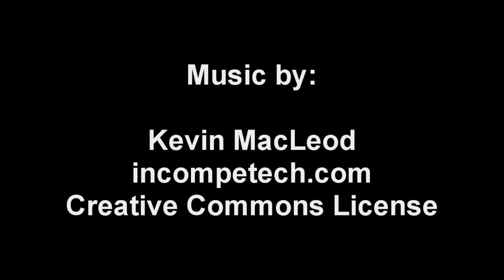Sarah's Storytube entry 2010: Don't Let the Pigeon Drive the Bus!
Sarah tells us about Don't Let the Pigeon Drive the Bus by Mo Willems.